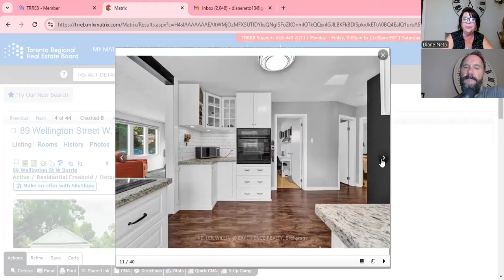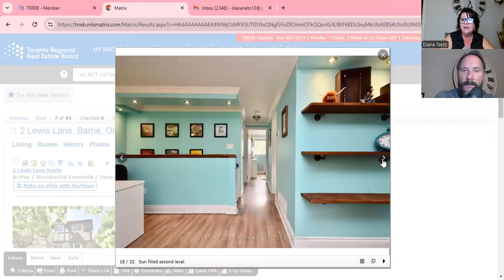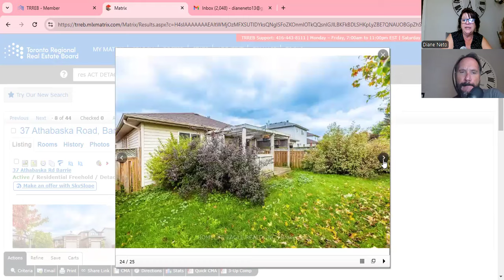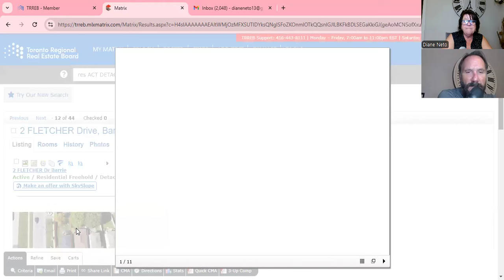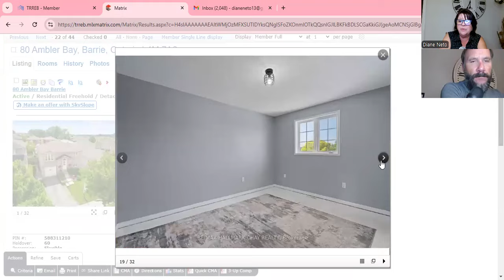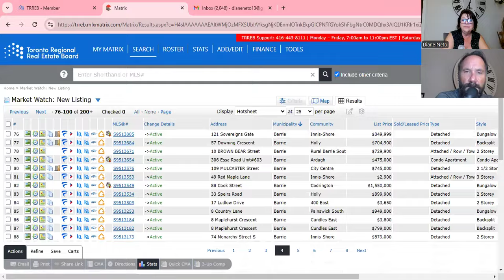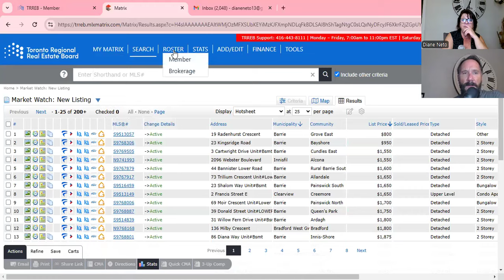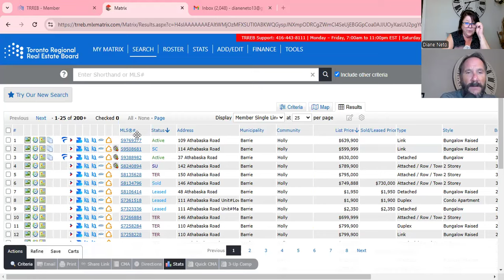Is Now The Right Time To Invest In Real Estate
⬇️ FREE RESOURCES ⬇️

📋 Claim Your Free Home Evaluation Report and See How Your Home Value Has Changed!

🏠︎ Get a Free Custom Tailored Homes List Matched to Your Price Point, Wants and Needs

Mark Turcotte

Book a Free No-Obligation Call With Me Are you considering investing in real estate but unsure if now is the right time? With the current state of the economy and housing market, it's natural to have doubts. In this video, we'll explore the pros and cons of investing in real estate today, discussing factors such as interest rates, market trends, and economic indicators. Whether you're a seasoned investor or just starting out, this video will provide you with valuable insights to help you make an informed decision about investing in real estate. So, is now the right time to invest in real estate? Watch to find out!

Are you looking to sell or buy Innisfil, Barrie , ESSA,  Springwater Township real estate.  Understanding the correlation between price and days on the market may be crucial to your success. In this video, we discuss how many property sellers in Barrie are now associating price with how long their property has been listed for sale. This allows them to price their property competitively and attract more potential buyers. Selling your home can be a daunting task, but with proper strategies and insights, you can achieve your goals with ease. Our team of experienced real estate agents is dedicated to helping you succeed in your real estate endeavours, whether you're buying a new home or selling your existing property. Our mission is to provide you with actionable tips and tricks that will help you navigate the complex Barrie real estate market confidently. Don't let your property sit on the market for months on end.

First, hire a professional real estate agent who knows the area well. They can help you price your home properly, market it effectively, and guide you through the negotiation and closing process.

Next, make sure your home is in the best possible condition. Declutter, clean, and repair any visible damage. Consider staging your home with furniture and décor that showcase its best features.

 If you're looking to buy or sell a property in the barrie area, this is the video for you!

Our team is committed to providing our clients with professional services based on our experience, knowledge, and skills

We’re the real estate team that specializes in this local market of Barrie, Innisfil, Orillia, Essa Township and has the reputation for putting you, the client, first. There’s no obligation.